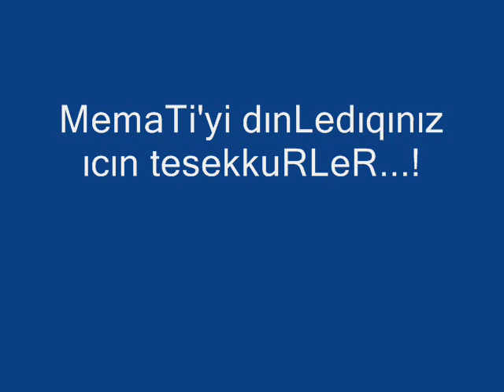ALADAĞLI salih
salih güney kendi ağzından